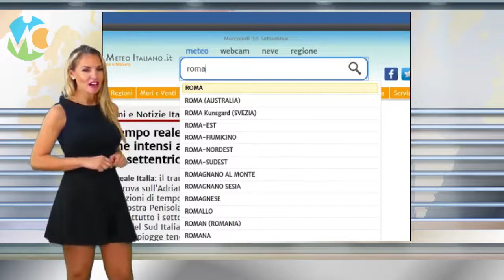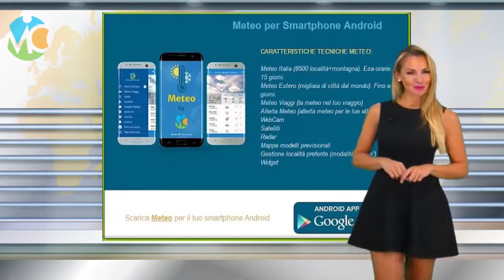Meteo domani 10 ottobre 2019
Previsioni meteo in Italia per domani 10 ottobre 2019